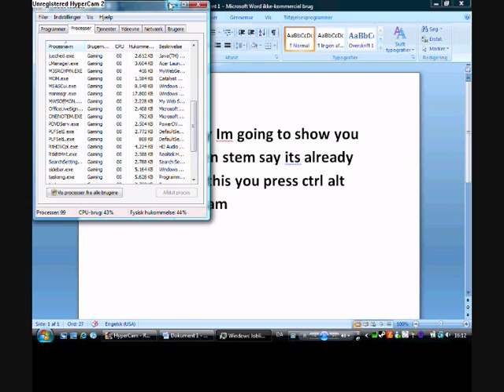how to fix steam (is already running)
it works for me